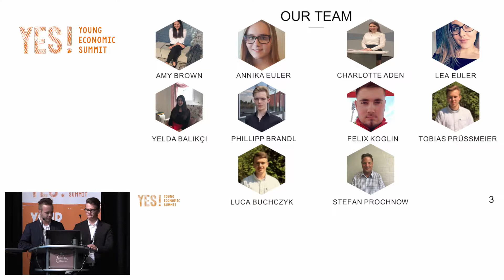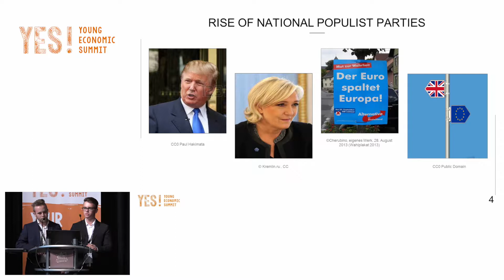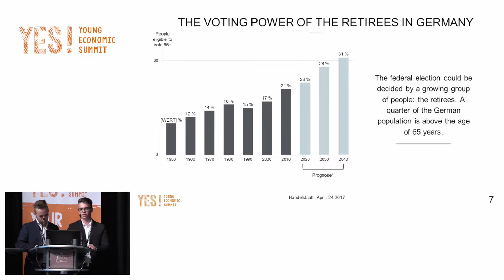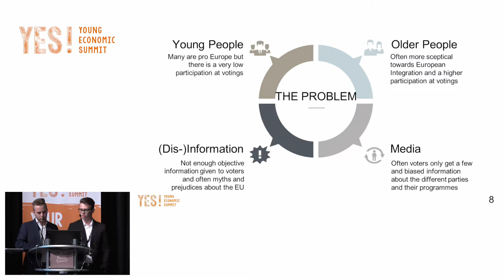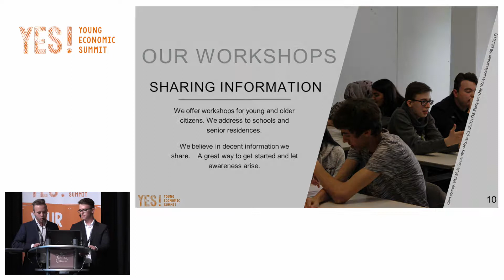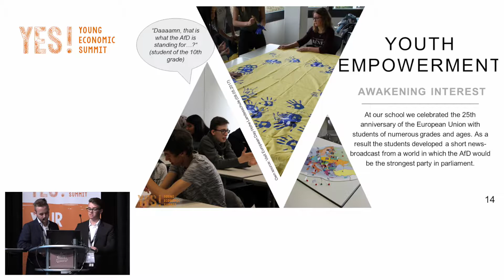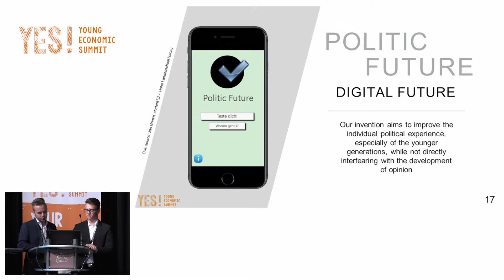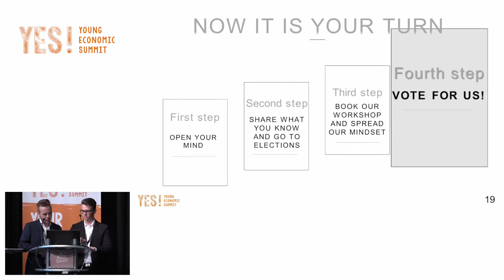YES!17 Discussion - Politic Future App - Hohe Landesschule Hanau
The Politic Future App is a solution by the YES! – Young Economic Summit 2017 team Hohe Landesschule Hanau to the topic European Integration and the Rise of National Populist Parties.

The topic “European Integration and the Rise of National Populist Parties” was proposed by researchers at the Centre for European Economic Research (ZEW) in Mannheim. The YES!-teams are supported by the researchers Sebastian Blesse and Thomas Schwab.